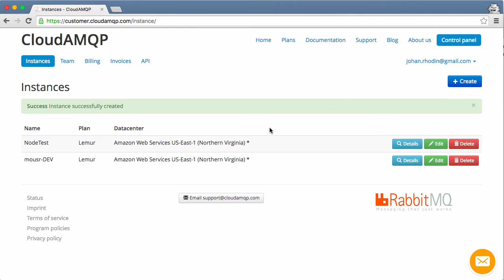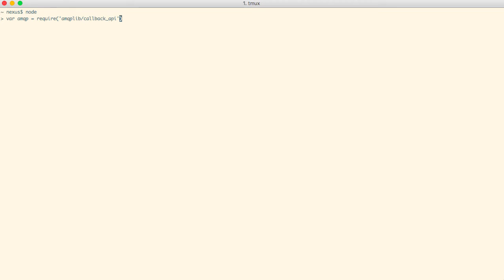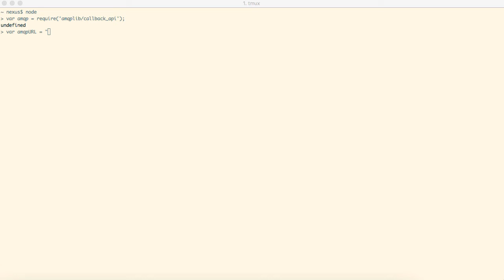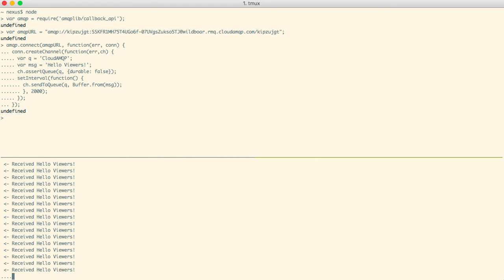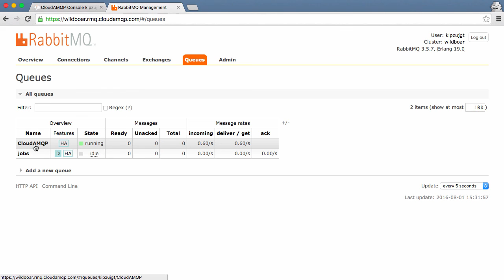Getting Started with RabbitMQ and CloudAMQP: Node.js & amqplib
Learn how to setup a RabbitMQ instance with CloudAMQP and use it with Node.js and the popular client library amqplib.

New to RabbitMQ?